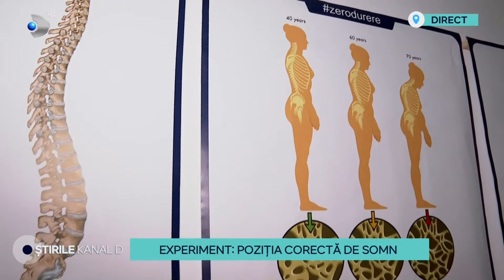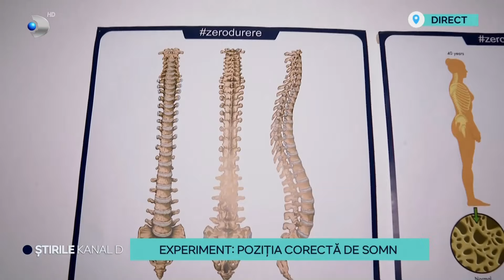Care este pozitia corecta de somn❓Cum alegem corect perna de dormit | Fizioterapeut Alexandru Ilie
Poziția de somn nepotrivită ne poate crește tensiunea pe timpul nopții,  o pernă de dormit aleasă la întâmplare, ne poate provoca a doua zi adevărate migrene.
Unde greșim, care este poziția corectă recomandată de specialiști și cum să alegem corect perna pe care ne așezăm capul după o zi de activitate intensă, poți afla și tu din explicațiile date pentru emisiunea de Știri transmisă de Kanal D, de expertul RestartiX în fizioterapie și kinetoterapie, Alexandru Ilie.

Credit Video: Kanal D, Departamentul Știri, 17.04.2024

LINK-URI UTILE:
🔵 Program GRATUIT Online pentru Recuperarea Respiratorie după Covid-19:

RestartiX Center
București - România